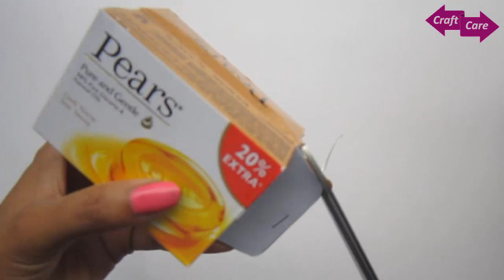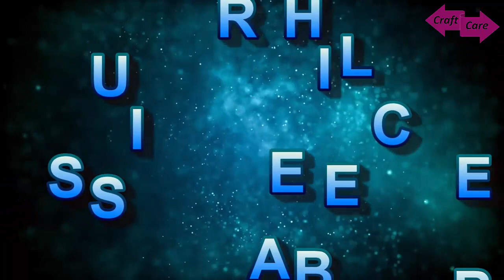DIY - How to use waste wrapper of pears soap || best reuse idea || best out of waste craft idea